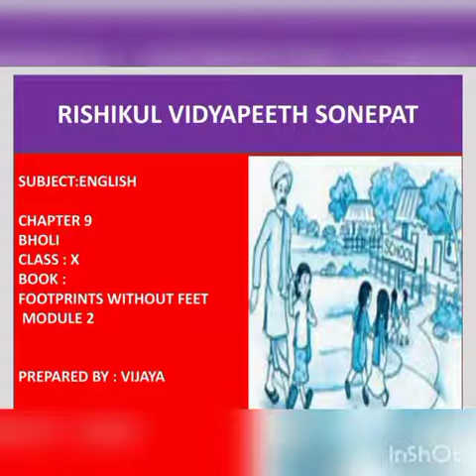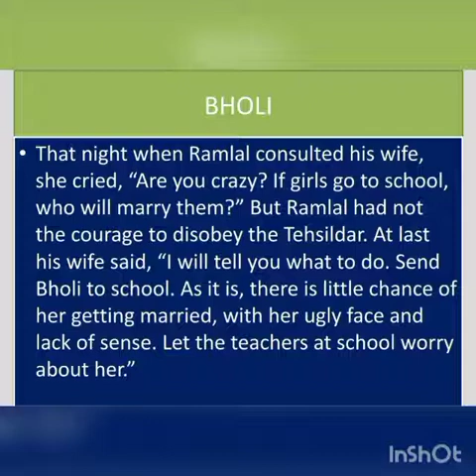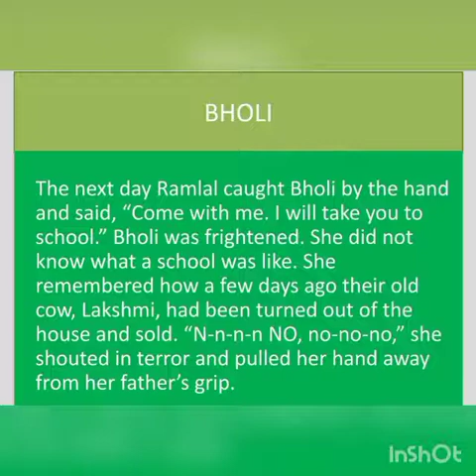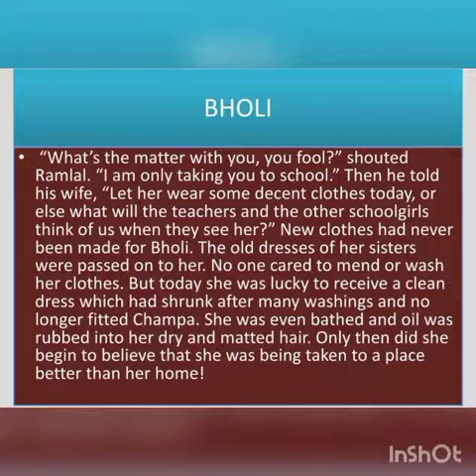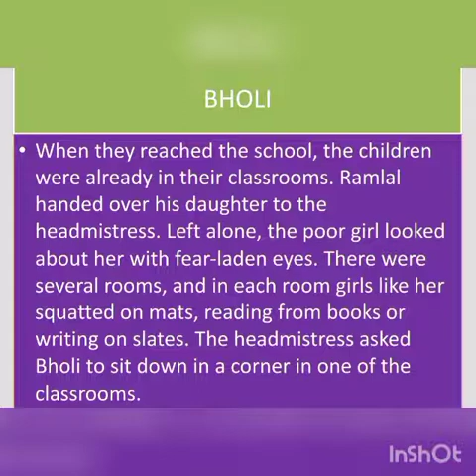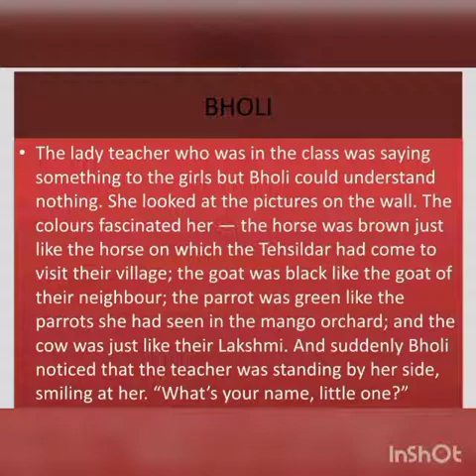Class X, English, Ch- 9:, Bholi Book : Footprints without feet, Module 2